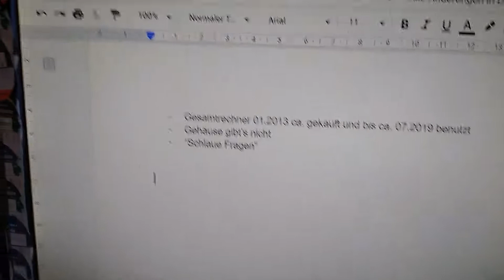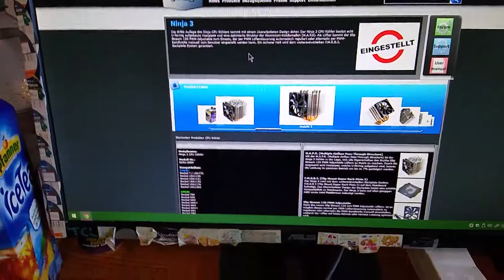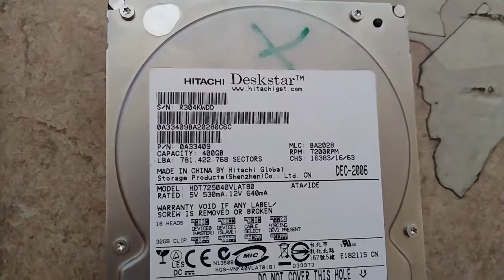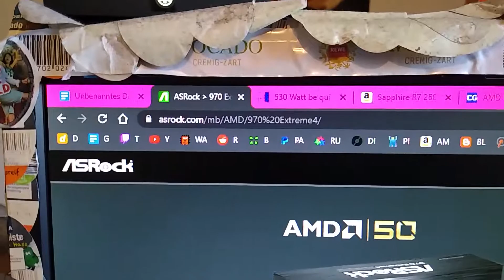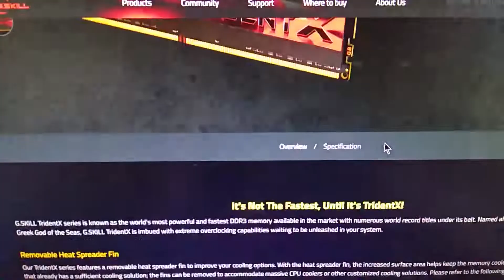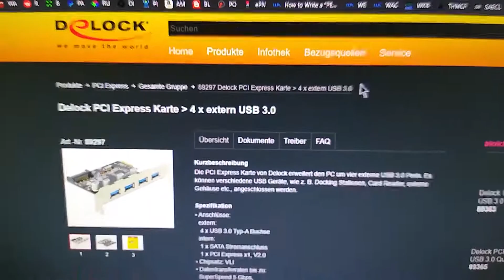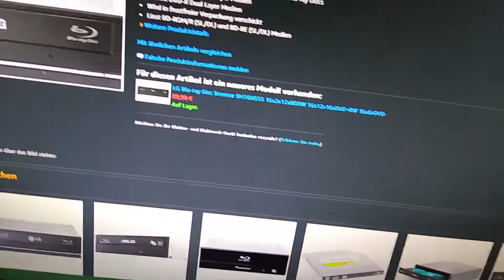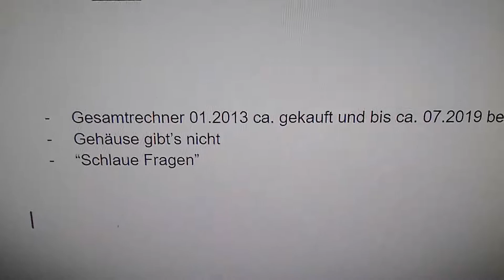Diverse eBay Auktionen - siehe Infobox.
Auktion geht am 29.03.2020 um 18:00 Uhr los und endet 7 Tage später logischerweise.

01 ASRock 970 Extreme 4

02 be quiet! Pure Power bqt l7 530w

03 Sapphire R7 260X AMD Grafikkarte (PCI-e, 2GB, GDDR5 Speicher, DVI, 1 GPU)

04 AMD Phenom II X6 Prozessor - 1045T HDT45TWFK6DGR HDT45TWFGRBOX

05 G.Skill F3-1866C8Q-32GTX - TridentX

06 Seagate Momentus 5400.6 Interne Festplatte 320GB

07 Hitachi Deskstar T7K500 HDT725040VLAT80, IDE, 400 GB

08 Delock PCI Express Karte 4 x extern USB 3.0 Art.-Nr. 89297

09 LG BH10LS38

10 Ninja 3 CPU Kühler